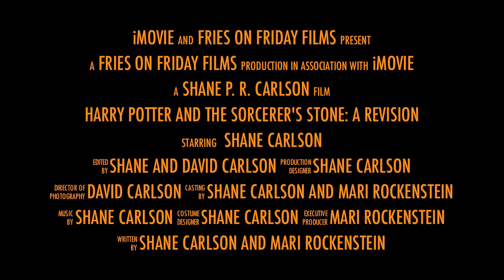Harry Potter and the Sorcerer's Stone: A Revision trailer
The trailer for a live-action movie based upon "Harry Potter and the Sorcerer's Stone"